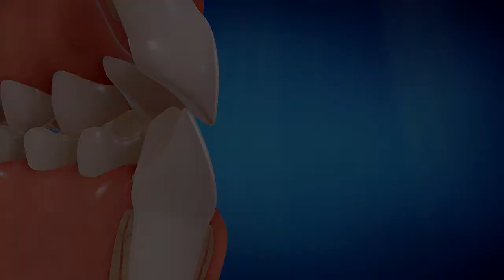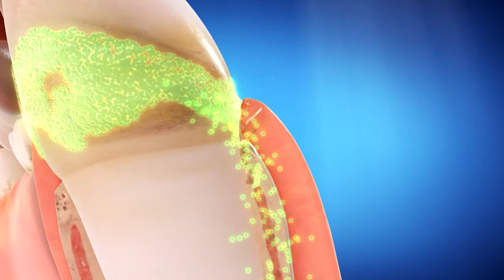Reduce Your Risk Of Periodontal Disease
Straight Talk About Crooked Teeth And How It Can Reduce Your Risk Of Periodontal Disease.